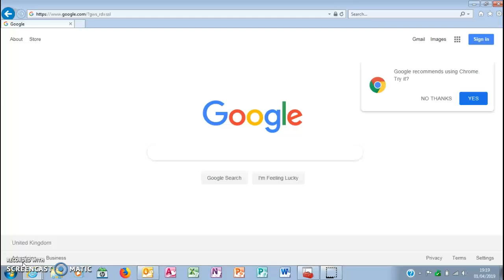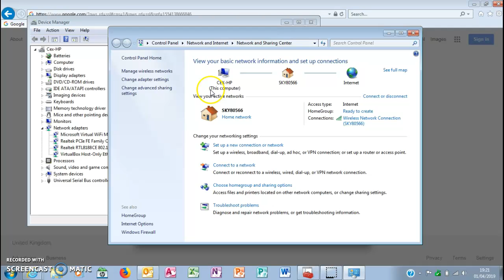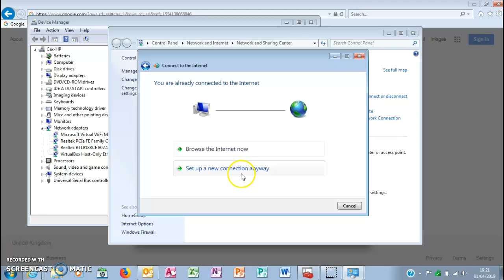WHY YOU RECIEVE NO CONNECTIONS AVAILABLE ERROR (WINDOWS 7)